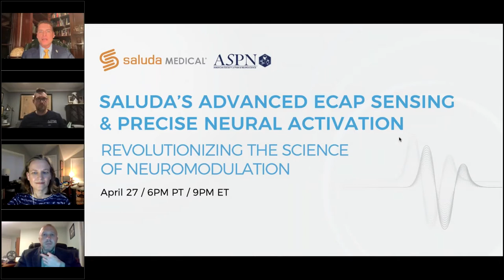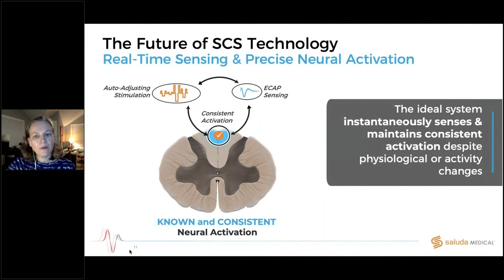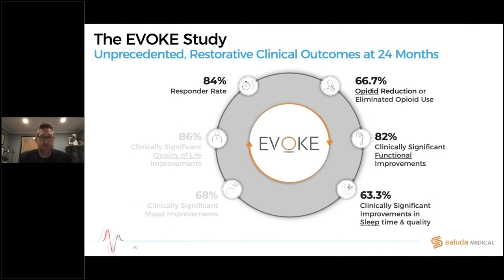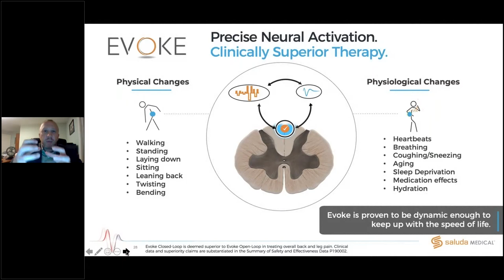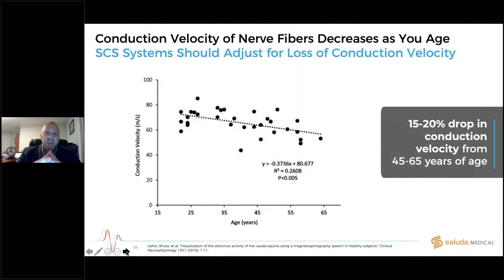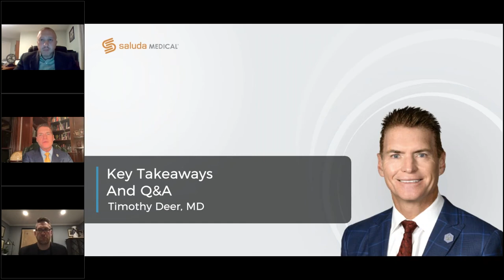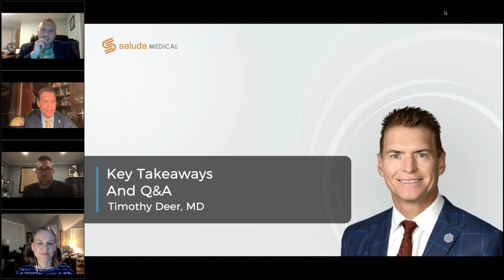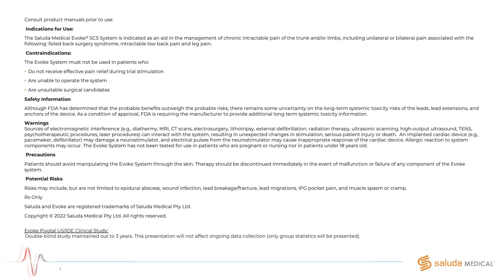Saluda’s Advanced ECAP Sensing & Precise Neural Activation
Saluda’s Advanced ECAP Sensing & Precise Neural Activation: Revolutionizing the Science of Neuromodulation